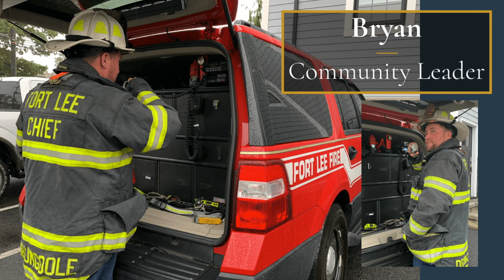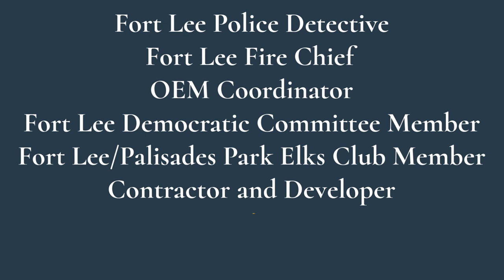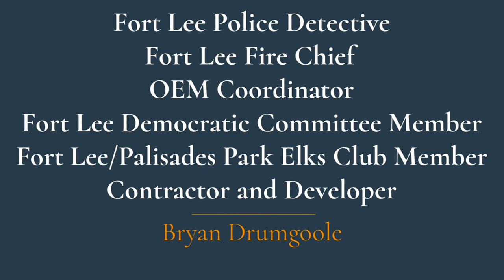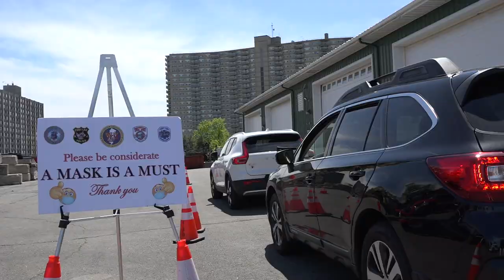FLRCC Person of the Year 2020 Bryan Drumgoole (October 23, 2020)